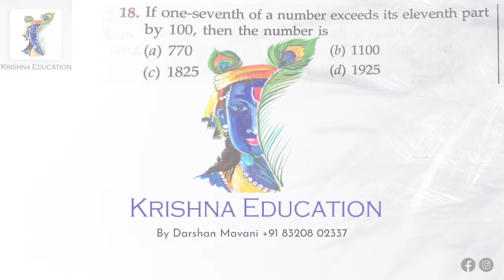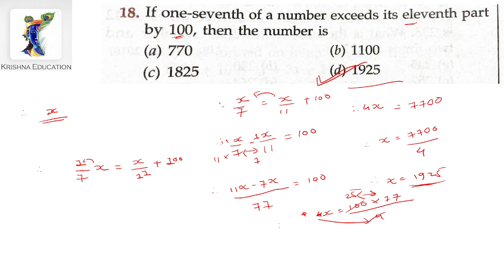If one-seventh of a number exceeds its eleventh part by 100, then the number is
18.If one-seventh of a number
      exceeds its eleventh part by 100,
      then the number is